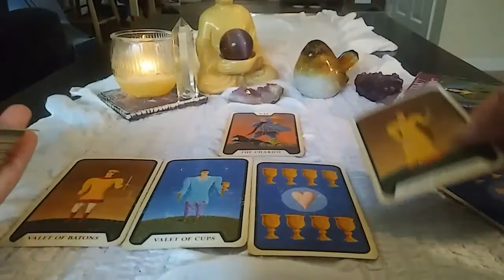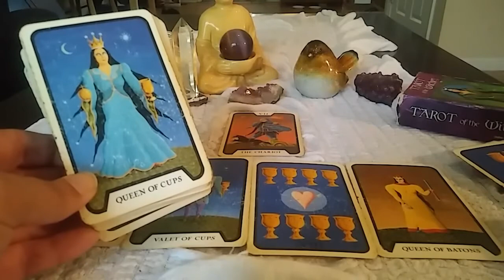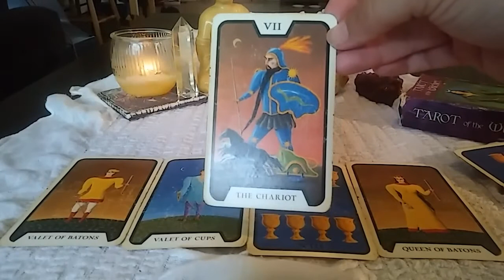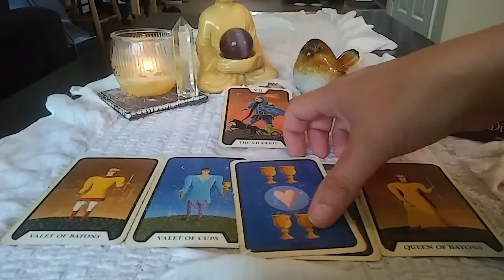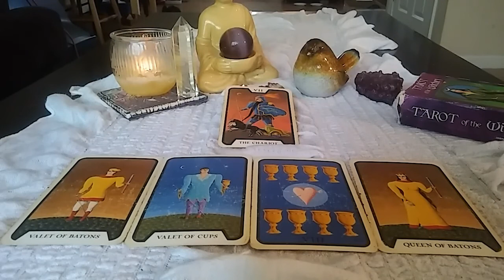GEMINI - JULY MID MONTHLY TAROT READING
Welcome to your Mid Month Tarot Reading!

Please watch for your Sun, Moon, Rising sign 🌙